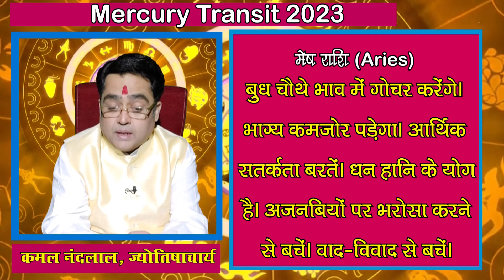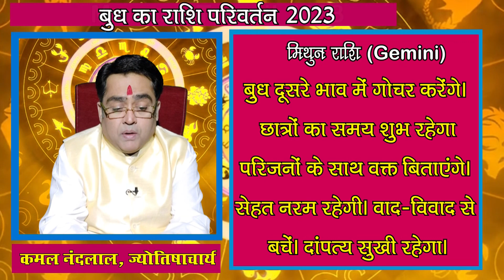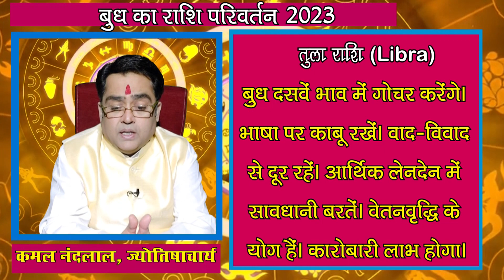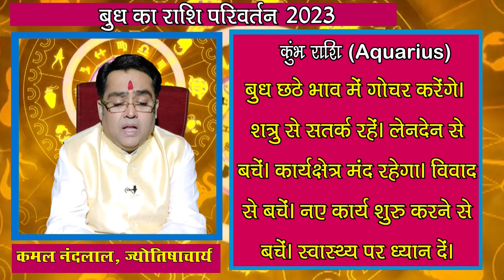बुध का कर्क राशि में गोचर, इन राशियों के जीवन में मचाएगा खलबली | MercuryTransit| Kamal Nandlal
Mercury Transit : बुध ग्रह 8 जुलाई 2023 को कर्क राशि में गोचर करने वाले हैं...बुध के इस गोचर से कई राशि के जातकों के जीवन में सकारात्मक बदलाव होंगे...और कुछ राशियों के जीवन में खलबली मचाएगा...इसी के बारे में बता रहे हैं ज्योतिर्विद कमल नंदलाल (Kamal Nandlal) जी...